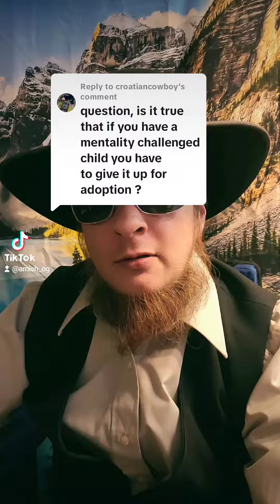Amish people never give up their children for adoption, in my experience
I've never seen or heard of an Amish family giving up their kids for adoption.